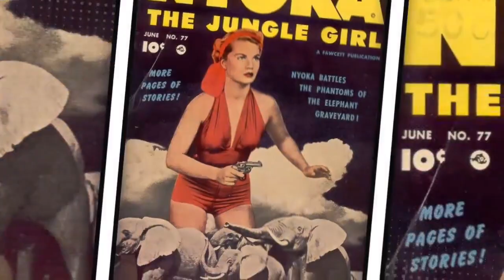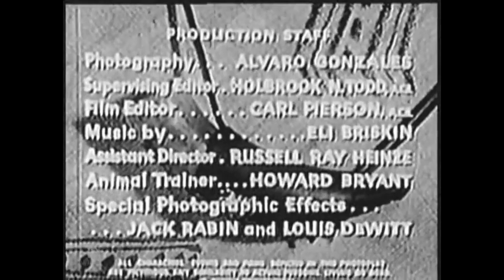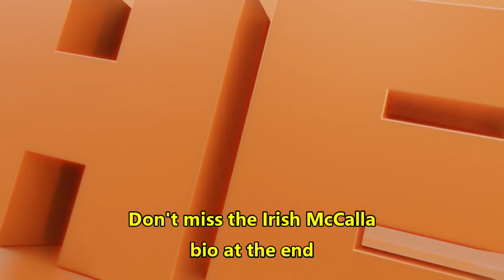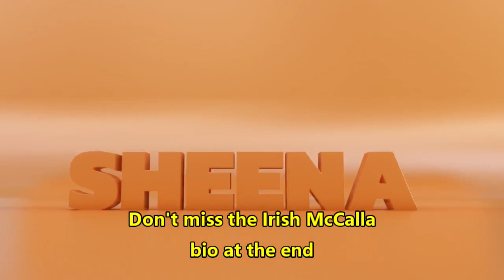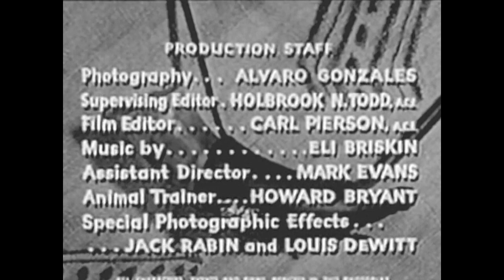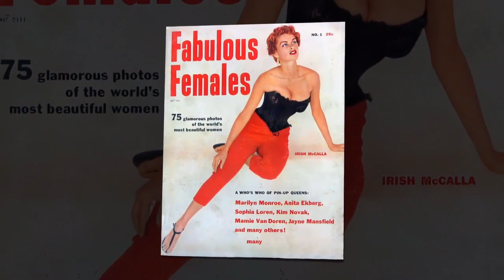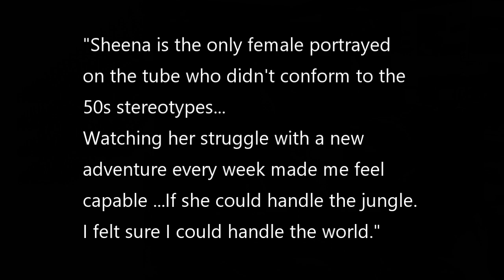SHEENA: Queen of the Jungle (1955-1956) Part 4 with commentary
Orphaned and raised by wild animals in Kenya, Africa, Sheena became the queen of the jungle. She championed the local natives, protected animals, and battled evildoers. Sheena was a proto feminist in leopard skin, being the only genuinely independent woman on television in that era. Sheena broke early 50s stereotypes. It is a series that has grown in popularity and importance over the years.
• Ep 22 The Secret of the Temple
• Ep 23 The Test
• Ep 24 Touch of Death
• Ep 25 Jungle Pursuit